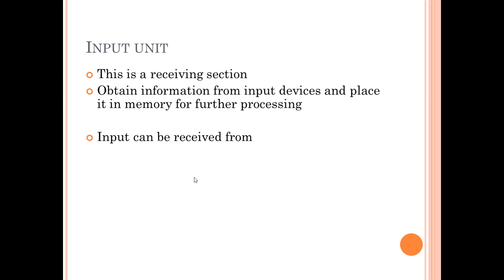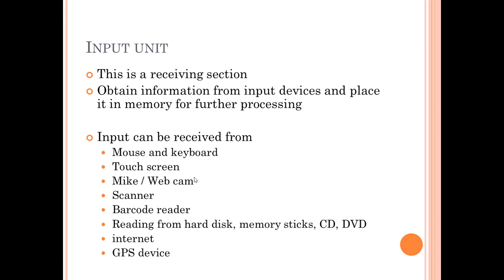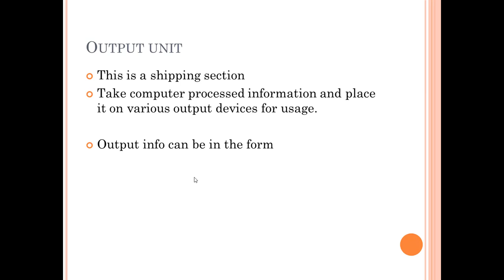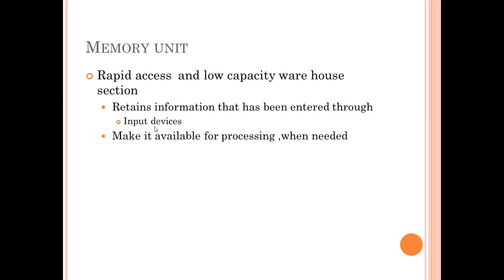C++ Lecture 3(iii) : Computer Organization (a)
This video briefly categorize the computer system with respect to logical units.